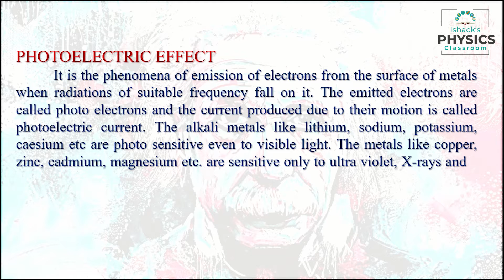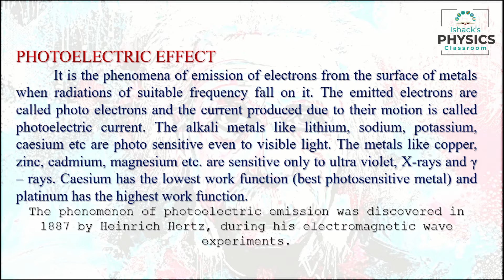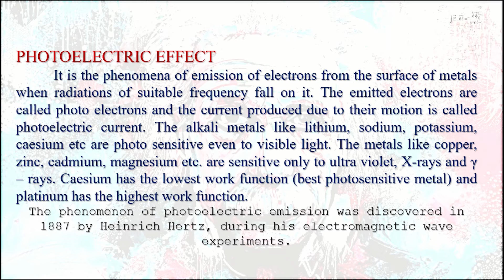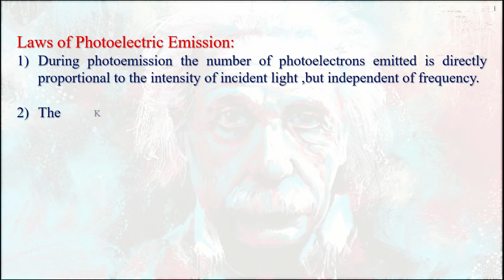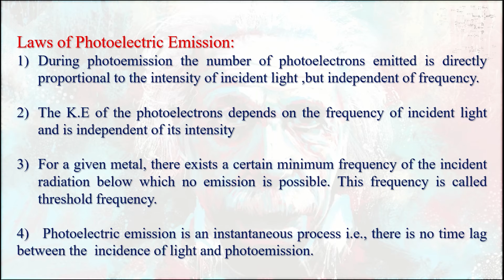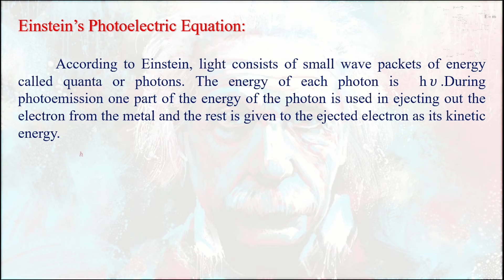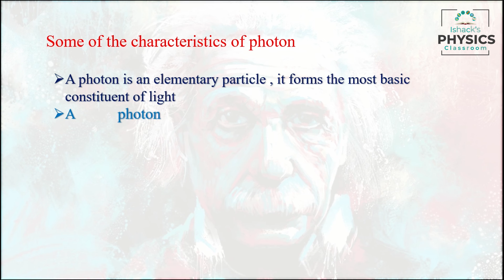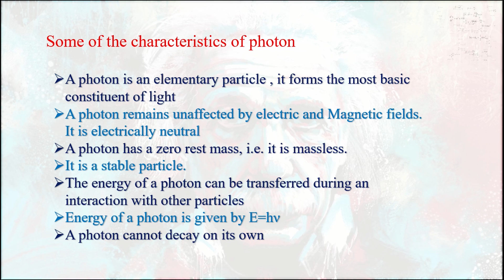Photoelectric effect || Dual Nature of Matter & Radiation || Plus 2 Physics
Photoelectric Effect
  It is the phenomena of emission of electrons from the surface of metals when radiations of suitable frequency fall on it. The emitted electrons are called photo electrons and the current produced due to their motion is called photoelectric current. The alkali metals like lithium, sodium, potassium, caesium etc are photo sensitive even to visible light. The metals like copper, zinc, cadmium, magnesium etc. are sensitive only to ultra violet, X-rays and γ – rays. Caesium has the lowest work function (best photosensitive metal) and platinum has the highest work function.
The phenomenon of photoelectric emission was discovered in 1887 by Heinrich Hertz, during his electromagnetic wave experiments.

Laws of Photoelectric Emission:

During photoemission the number of photoelectrons emitted is directly proportional to the intensity of incident light ,but independent of frequency.

The K.E of the photoelectrons depends on the frequency of incident light and is independent of its intensity

For a given metal, there exists a certain minimum frequency of the incident radiation below which no emission is possible. This frequency is called threshold frequency.

4)   Photoelectric emission is an instantaneous process i.e., there is no time lag between the  incidence of light and photoemission.
Einstein’s Photoelectric Equation:

  According to Einstein, light consists of small wave packets of energy called quanta or photons. The energy of each photon is  h𝜐.During photoemission one part of the energy of the photon is used in ejecting out the electron from the metal and the rest is given to the ejected electron as its kinetic energy.
 Some of the characteristics of photon

A photon is an elementary particle , it forms the most basic constituent of light
A photon remains unaffected by electric and Magnetic fields. It is electrically neutral
A photon has a zero rest mass, i.e. it is massless.
It is a stable particle.
The energy of a photon can be transferred during an interaction with other particles
Energy of a photon is given by E=hν
A photon cannot decay on its own